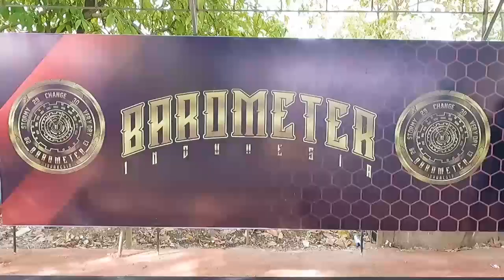Kerja nyata MB THOR Toba Team paska mabung di soft lounching Intercone Stadium Tiket utama 1 juta